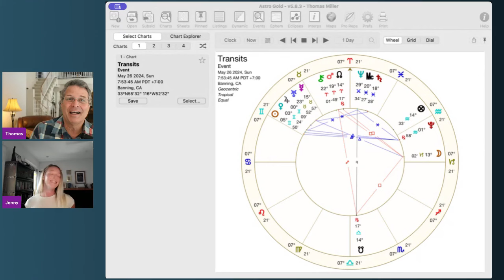Moon to Sun Weekly Forecast: May 20-26, 2024 with Jenny Geyer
Swag Shop